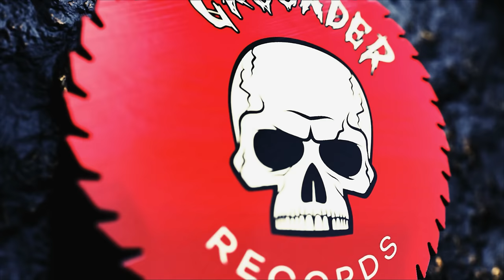CRASHDÏET - Together Whatever (Official Music Video)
New studio album Automaton out 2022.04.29 through Crusader Records.

Together Whatever is a true party anthem, exploding into raging guitars, scorching vocals and is a tribute to the decadent good old days of the bands early roots. The music video is a celebration of the bands nearly 20 year old career, featuring all of their previous vocalists including Dave Lepard who tragically committed suicide in 2006.

Shot & Chopped by
Jimmy Johansson

Hair & Makeup
Christel Mentges
Therese Billing
Nicole Abrahamsson